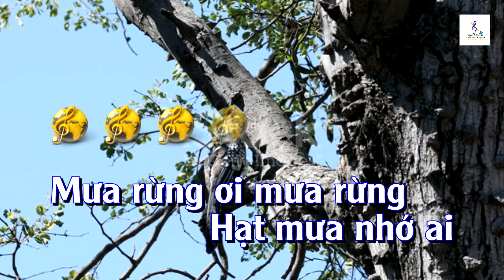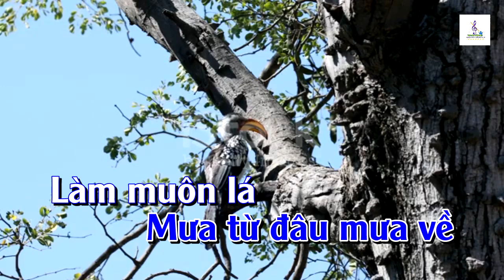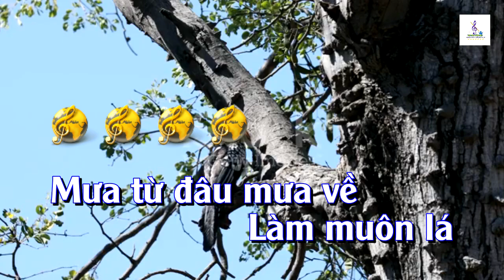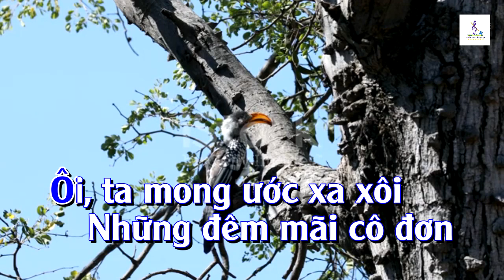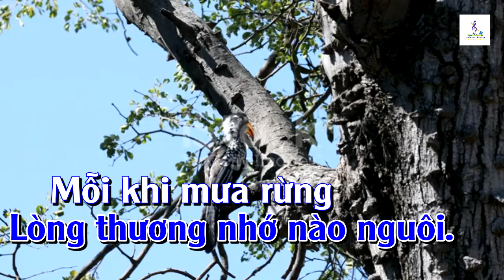Karaoke Mưa Rừng Tone Nam Nhạc Sóng | Trương Văn Điệp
- Karaoke Mưa Rừng Tone Nam